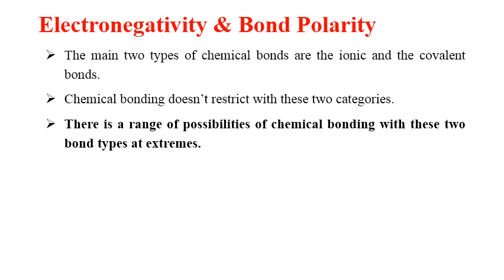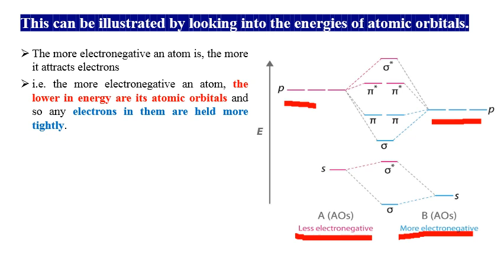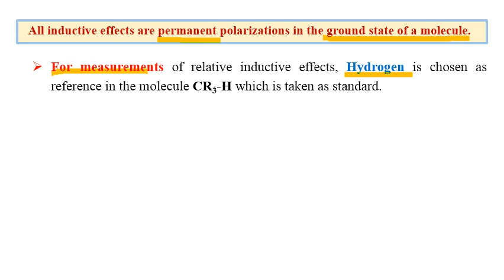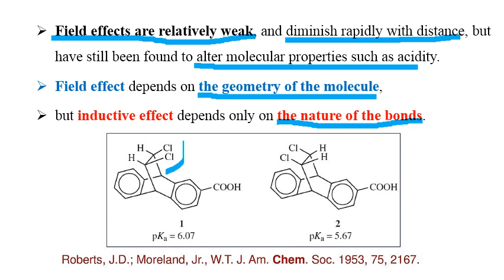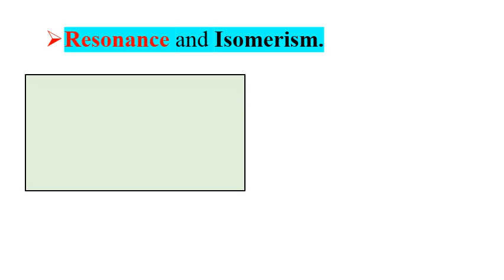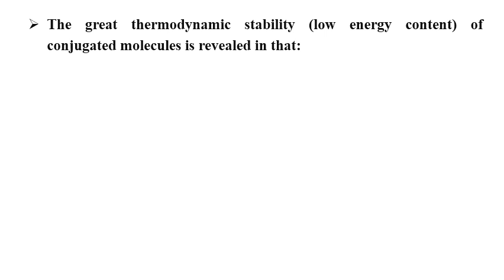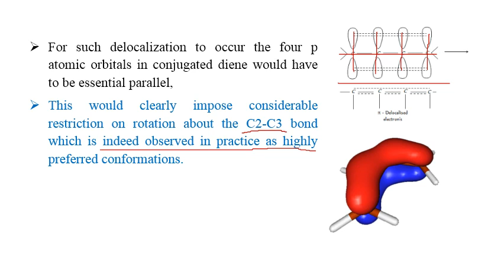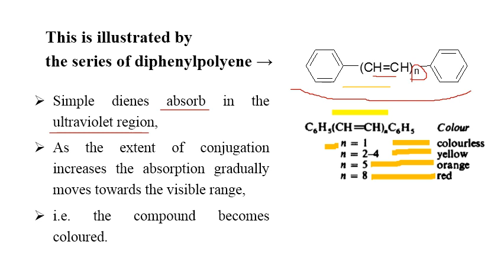Physical organic chemistry L02 Spring 2021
Electronegativity & Bond Polarity
Inductive and Field effects
Resonance
Conjugation